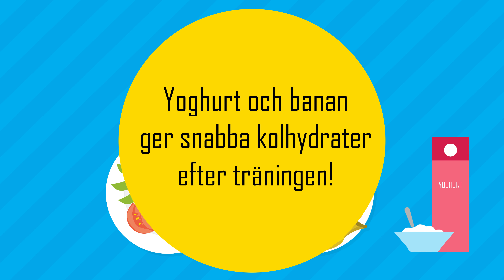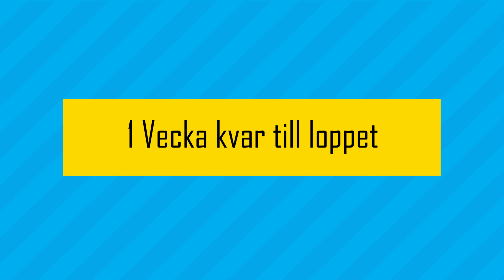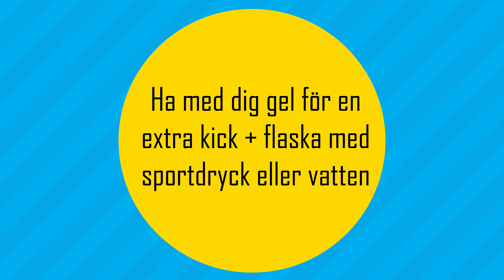Ät rätt - Vätternrundan & Enervit